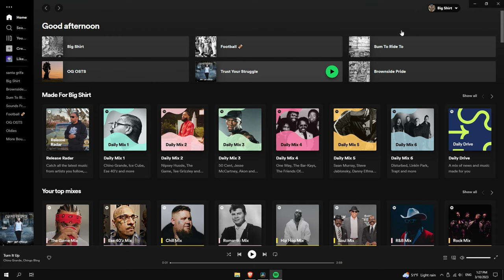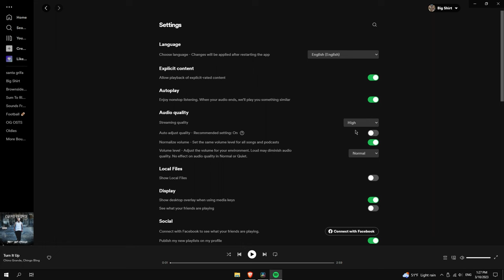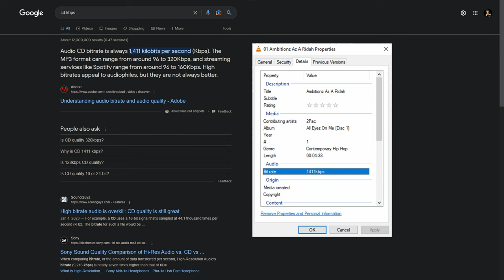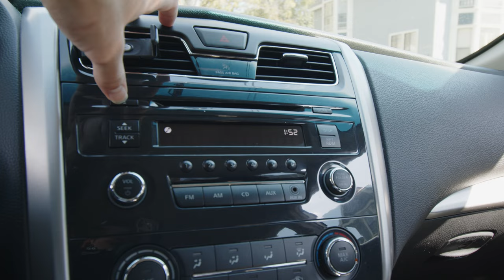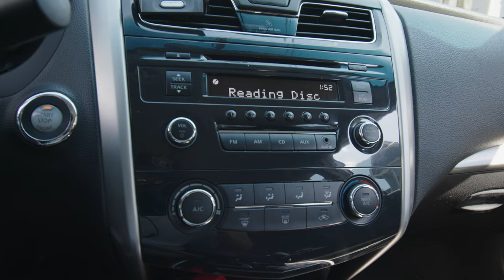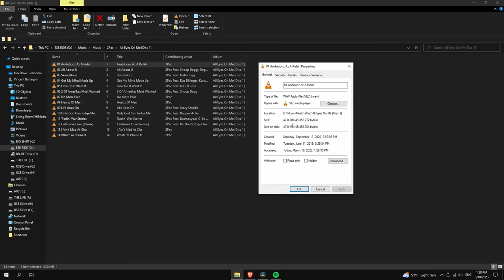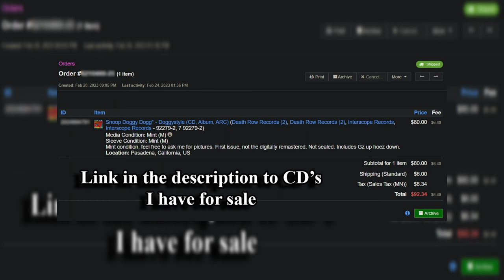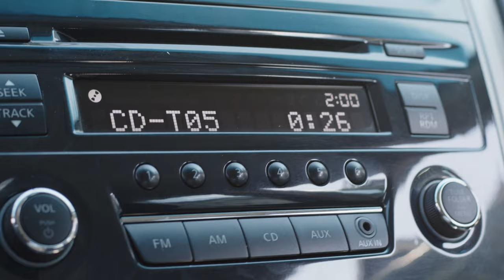Rediscovering Music's Soul with CDs - Why Physical Media Trumps Music Streaming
This list was put together according to my personal experience after streaming Music for a long time and using CDs for a long time.

Thank you for watching and if you would like to see the CDs I have for sale here is the link to my Discogs, and I might also make a video showing you how to sell CDs and other physical media on Discogs. (I do not sell any autographed CDs)

0:00 Introduction
0:33 Quality Difference
2:35 Availability
4:38 Psychological Factor
5:45 Digital Copy With All CD's
7:15 Discovering New Songs
9:10 Convenience